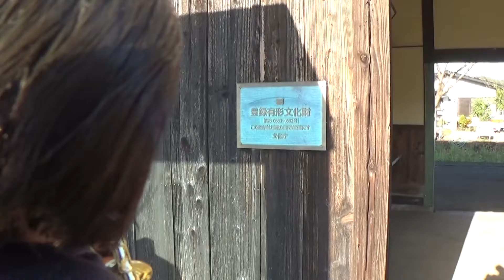30秒の心象風景20392・国鉄時代の木造駅舎～リカちゃんの旅・長駅～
北条鉄道の長駅です。
大正時代に建てられた、木造駅舎です。
駅舎の壁には登録文化財を示すパネルがあります。
国鉄時代の面影が残る駅舎です。